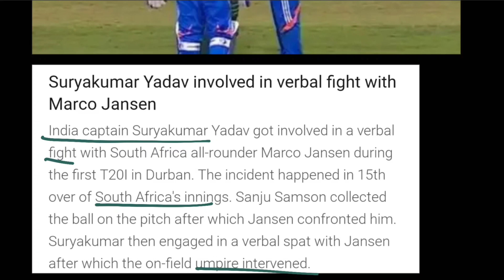Suryakumar Yadav involved in verbal fight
Suryakumar Yadav, known for his calm demeanor and composed approach on the field, was recently involved in an uncharacteristic verbal altercation during a tense match. The confrontation arose after a close call or contentious decision, sparking a heated exchange between Yadav and a member of the opposing team. As players from both sides looked on, he appeared visibly animated, gesturing to make his point and exchanging intense words with his counterpart. Though typically known for letting his bat do the talking, Yadav's display of intensity highlighted his fierce competitive spirit, revealing a rare glimpse of his emotional side in the heat of the moment.